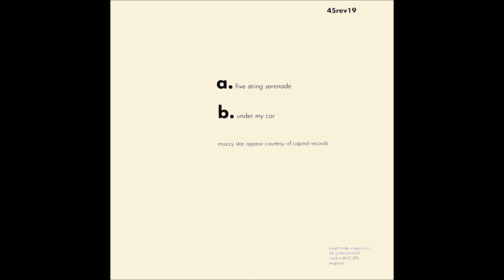Mazzy Star - Five String Serenade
© 06/1993 Capitol Records licensed to Rough Trade Singles Club.